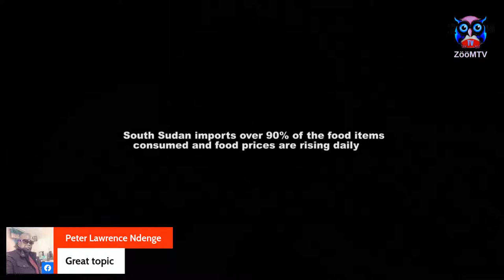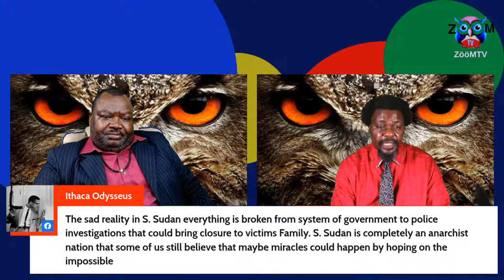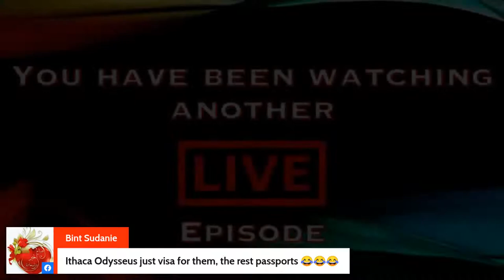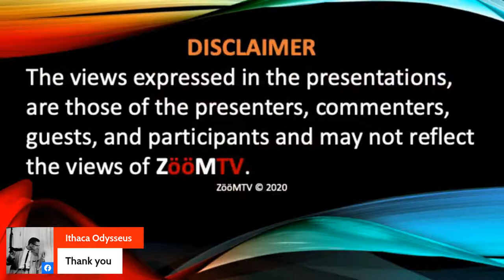WESTERN BAHR EL GHAZAL AFFAIRS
It is not hidden that Western Bahr el Ghazal is undergoing a rift in its political arena. However, some factors need to be unpacked for the benefit of the common person of the state.

ZööMTV will embark on unpacking the unique phenomena of this wonderful state soo hated with a passion by the incumbent president of the republic,  Salva Kiir Mayardit.

Please check below the photo for your relevant time.